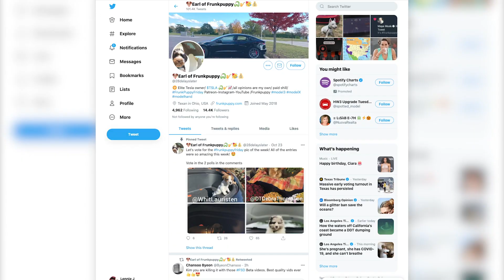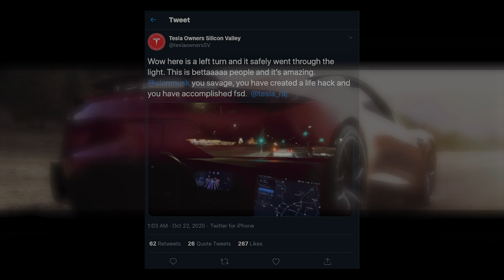Tesla's FSD Rewrite Beta Is Rapidly Expanding Across The Country!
Want to buy a tesla? Use my code!

At the Q3 earnings call on friday elon musk explained that tesla would in fact be expanding the fsd beta to more people across the country during the weekend. well it's happened. This weekend the fsd beta has expanded to more than 8 states throughout the country with more people expected to get the beta soon. The tesla fsd rewrite beta is expected to hit a wide release at the end of this year to all people who have bought FSD and have the upgraded fsd computer installed.
Want to buy something from amazon?